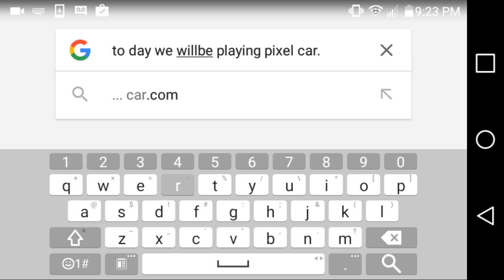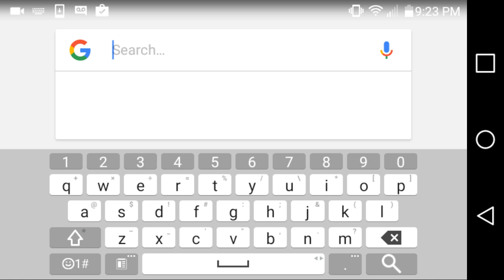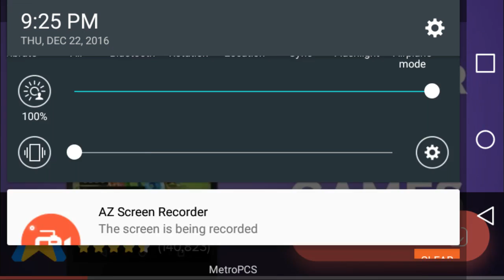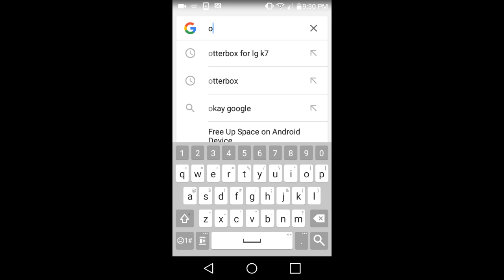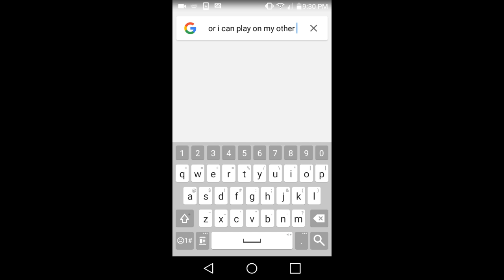Pixel car pacer season 1 ep.1